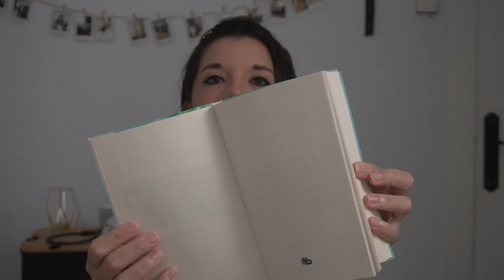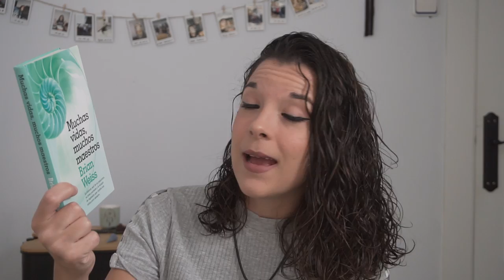📖1 libro que te va a encantar! 💙Muchas vidas, muchos maestros Brian Weiss💙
Hola!💙

📖 Hoy os hablo del libro Muchas vidas, muchos maestros  de Brian Weiss.
Es un libro que nos habla de las diferentes sesiones de hipnosis que el psiquiatra le hizo a su paciente.
Es muy interesante y te cambia la forma de ver la muerte y la vida.
Un libro muy bonito, con un gran mensaje y que recomiendo muy mucho.💜🙌🏼

También estoy en instagram: @meraki_nakama